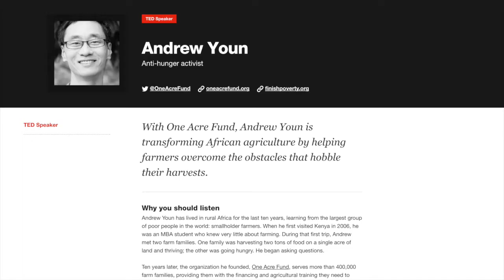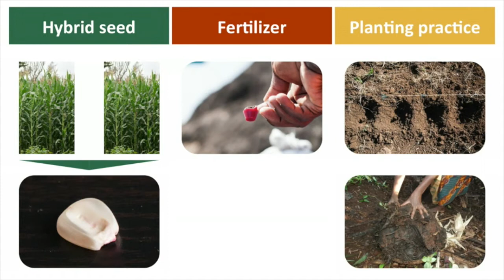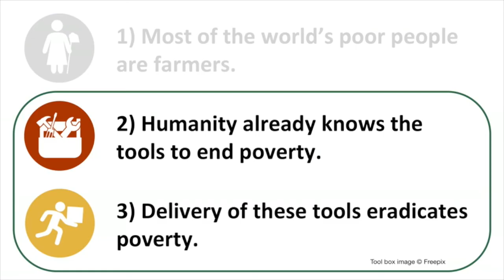3 reasons why we can win the fight against poverty | Andrew Youn (Summary)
for more on Andrew and his cause

This summary looks at the reasons why we should be positive about winning the fight against poverty and how to do it.

Original description:
"Half of the world's poorest people have something in common: they're small farmers. In this eye-opening talk, activist Andrew Youn shows how his group, One Acre Fund, is helping these farmers lift themselves out of poverty by delivering to them life-sustaining farm services that are already in use all over the world. Enter this talk believing we'll never be able to solve hunger and extreme poverty and leave it with a new understanding of the scale of the world's biggest problems."